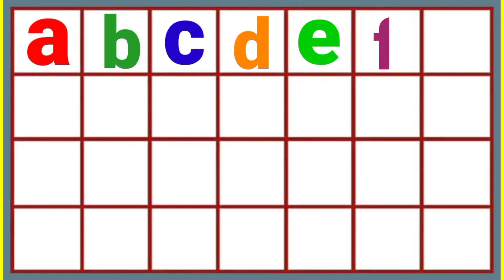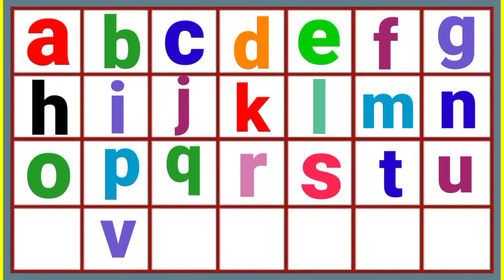Abcd small Letter writing || How to write abc || Abcd Song || Abcd rhymes || Abc Alphabets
Is video me mai sikhenge Abcd small letter writing, jo English Alphabet hai, jiski help se hum englsh likh sakte hai.

Your Quiers:-
Small letters a to z
smal letter
Small letter alphabet in four line
Small letter writing
abcde
A to z capital and small letters
Small Alphabet Letters Writing practice

Song ABC Alphabet Song_Abcd Cartoon Video abcd abcdsong dist aforapplebforball Abcdsmall Letterwriting abcdrhymes abcd learning